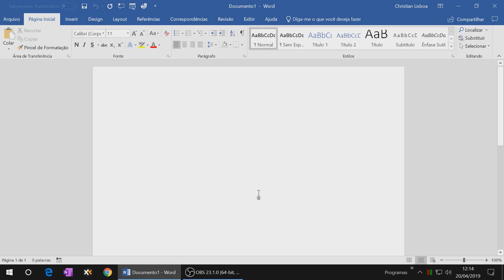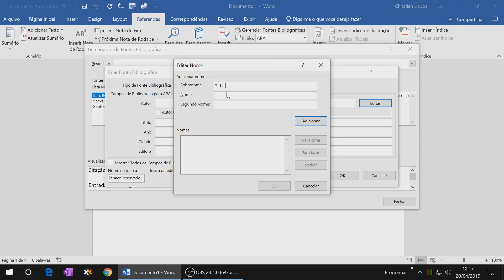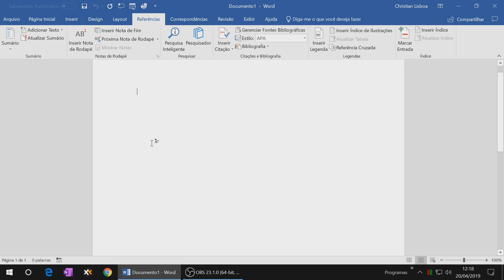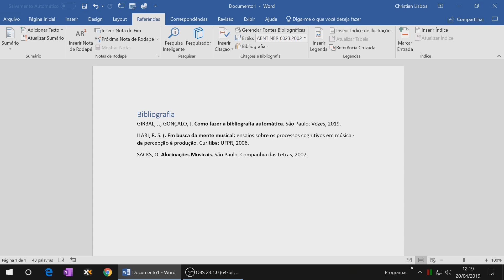Como fazer a bibliografia automática no WORD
Aprenda como fazer a bibliografia automática no WORD de uma forma simples e sem complicações.

💻 Precisa comprar o Word? Link para o Microsoft Office 365 num precinho camarada:

🎙 Microfone que utilizo:

Se você está se preparando para concurso público, fazendo uma monografia, TCC, dissertação ou tese, o Word pode ser uma ferramenta muito importante. Nesta série de aulas você irá aprender a trabalhar desde os elementos mais simples do Microsoft Word até os mais avançados. Para que pagar por um curso online, se você tem toda a informação aqui e completamente grátis? Aprenda todo o básico para passar no concurso público que exige conhecimento de Word.